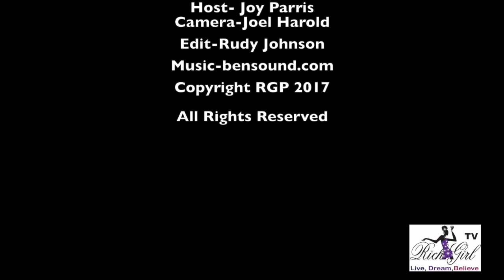LA Rams At Secret Room Events Gift Suite In Honor of The Prime Time Emmys 2107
LA Rams At Secret Room Events Gift Suite In Honor of The Prime Time Emmys 2017
Michael Bronstein explains our VIP LA Rams Experience